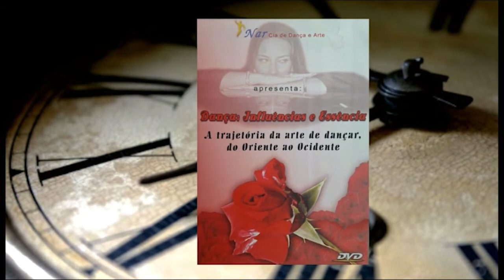| NAR 20 ANOS| Abertura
Em 2017, a Nar Cia de Dança e Arte, através de sua fundadora, a bailarina de dança oriental Nar, completa 20 anos de história.

Em 2018 apresentamos este espetáculo para homenagear e celebrar tantos anos de amor, trabalho e dedicação à dança e a todas as pessoas que fizeram parte desta história!